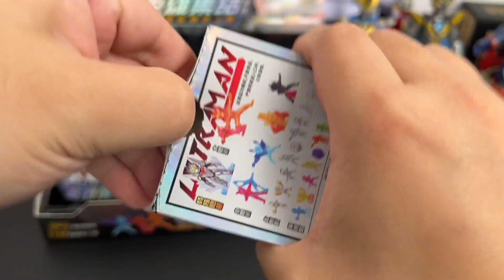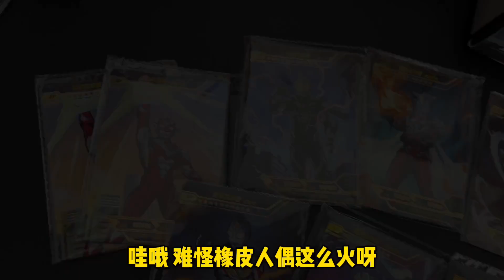咔哥的橡皮人偶第3弹隐藏款竟然是泽塔迪斯西姆天爪？太拉风啦！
我们会特别关注儿童的安全需求，制作内容时会避免任何可能对其产生负面影响的情节。 咔哥的橡皮人偶第3弹隐藏款竟然是泽塔迪斯西姆天爪？太拉风啦！
哈喽，大家好！